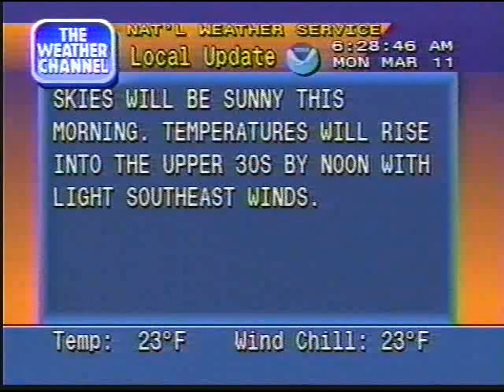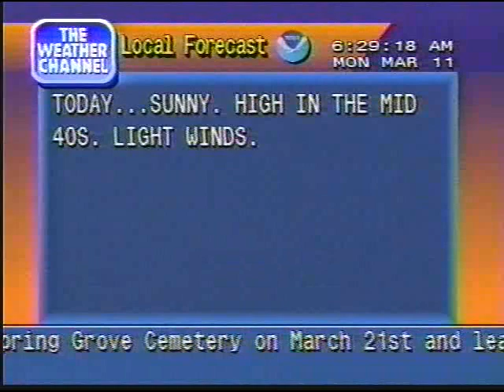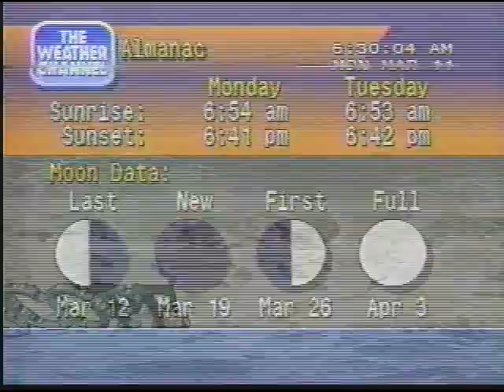Local Forecast - March 11, 1996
Local Forecast from March 11, 1996. Also features an intro for a special edition of Weather Scope and a radar shot of Florida (voice is Rick Griffin).